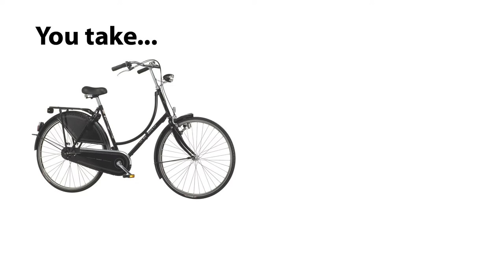TV Cycle #13: Circa 1974 Schwinn Twinn Tandem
Join Tony and Anita Williams for a fun ride through west downtown Boise to the Greenbelt, where their ride gets cut short by the Boise River claiming the Greenbelt. That happens sometimes in the spring when the river is at higher levels.

The bike is a Schwinn Twinn tandem. If you'd like to see an alarmingly similar bike in person in Boise, the Sun Ray Cafe (Hyde Park) has one hanging from the ceiling in the back of the restaurant. Same color, very similar condition.

The bridge they cross is the new 36th Street bridge. It can also be seen in TV Cycle #9